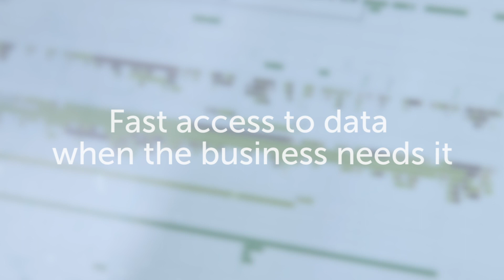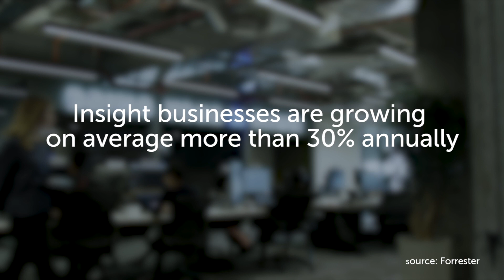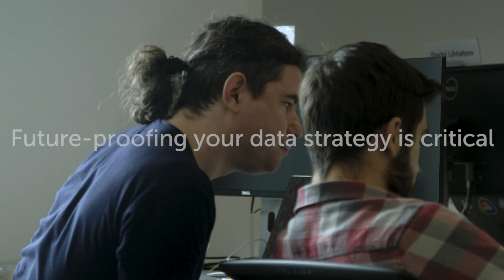Revolut banks on Exasol for data analytics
Take a look at our case study and find out how Revolut, a leading FinTech, use our analytics database to make decisions a hundred times faster, as well as having the performance and flexibility they need for the future of  AI and ML in their data strategy.